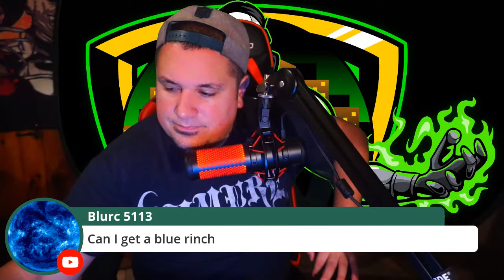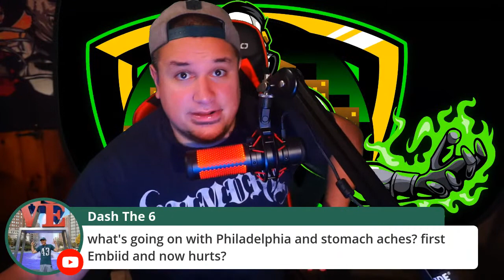Eagles Get blown Out 35-0 l Bad Game Management l We Saw Nothing Tonight!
🗣Memberships Join The ShakeSquad Army TODAY!